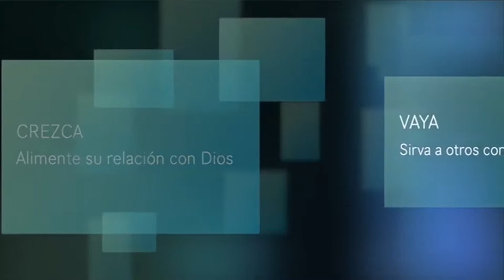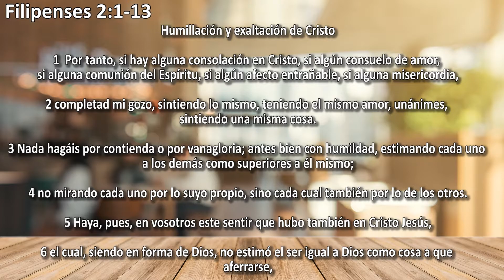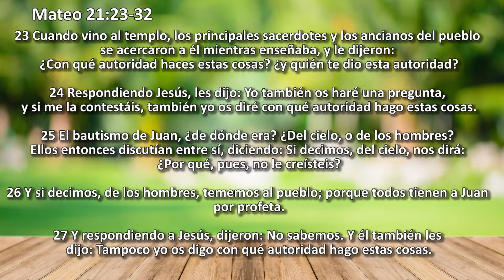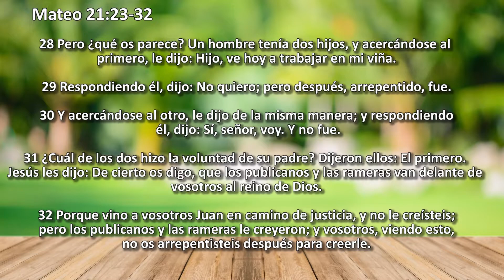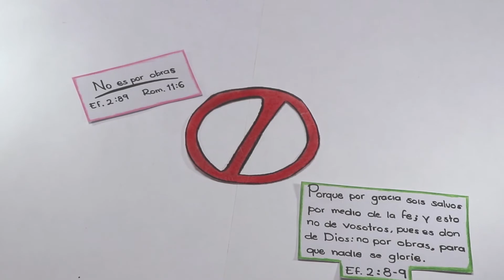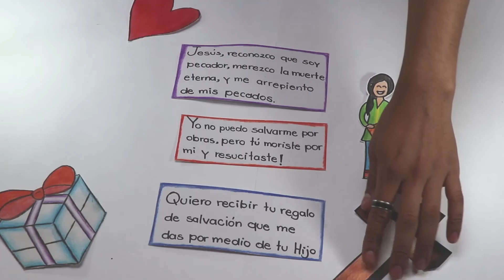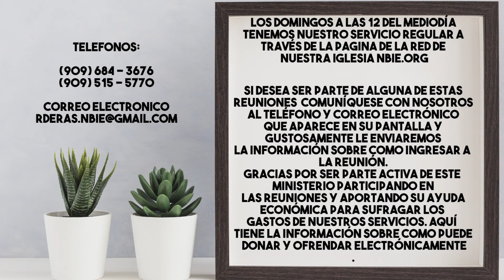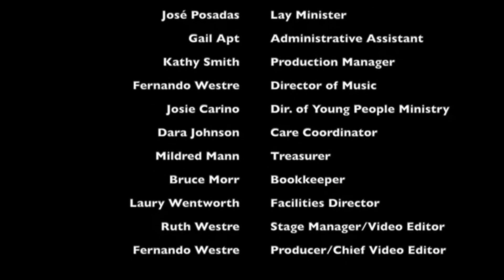Servicio Hispano 9 27 2020